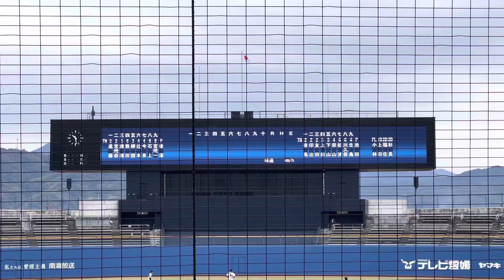2023年ドラフト候補 関西大学 有馬諒 侍ジャパン大学代表候補強化合宿での打席とセカンドスロー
2022年12月3日　侍ジャパン大学代表候補強化合宿　2日目　紅白戦